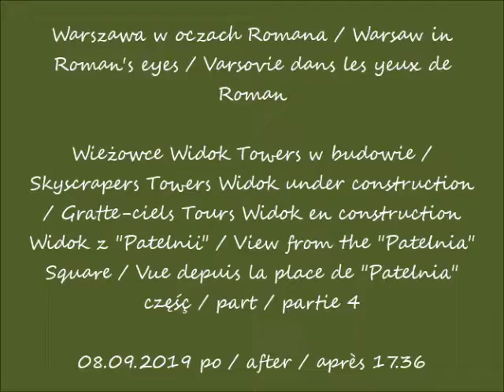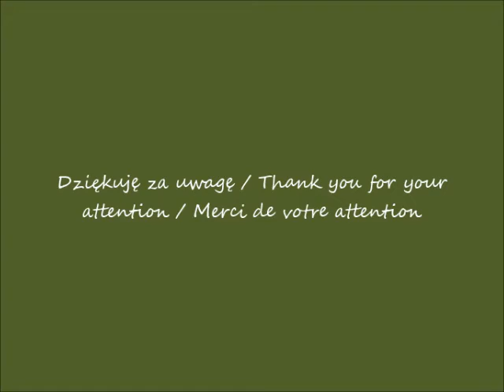2019 09 08 Warszawa Widok Towers widziane z Patelnii cz 4 po 17 36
Wieżowce Widok Towers w budowie / Skyscrapers Towers Widok under construction / Gratte-ciels Tours Widok en construction
Widok z "Patelnii" / View from the "Patelnia" Square / Vue depuis la place de "Patelnia"
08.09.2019 po / after / après 17.36